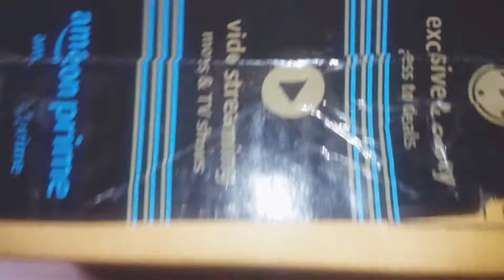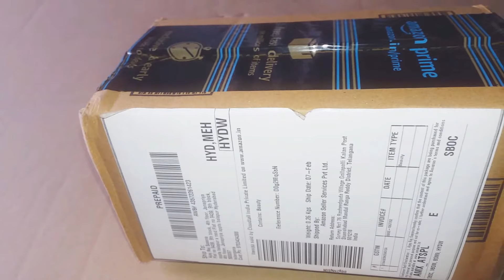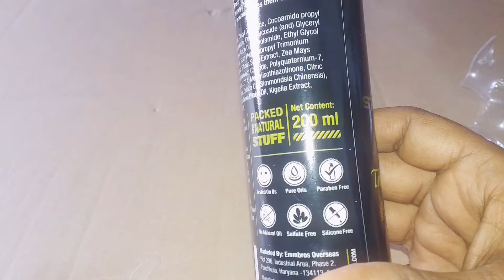Hair straightening shampoo for men in india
Hair straightening shampoo for men in india, iss video main shampoo ka price, detailed review bataraha hoon, iske fayde baal straight karta hain aur avoid kartha hain dryness and best part iss mein sulphate free hain, lock system hain shampoo ko, aur jankari ke liye please like, share and subscribe our channel.

and from youtube library